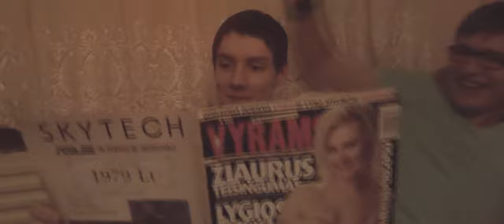ŽAIBERMENAS 4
video recorded and edited by 'T9 films'

some of the SOUND RECORDED WITH BEATS MIC

t9 films ONLY HD videos